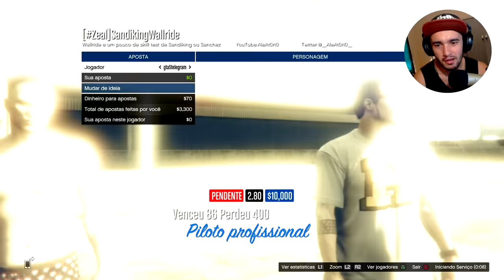Zeal SandikingWallride GTA ONLINE NC?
VÍDEOS TODOS OS DIAS OU NÃO !

( *PSN: higorbmx )

*SKYPE: higor.bmxx

INFORMAÇÕES DE EQUIPAMENTOS QUE USO.

Placa de captura: Elgato Game Capture HD 1080P
Editor de videos: Sony Vegas Pró 13
Microfone: Behringer C-1U
Console: PS4
Web Cam: Logitech C920 HD1080P
Monitor 2: LED TV 29'' (72 cm) da LG
COMPUTADOR: Notebook Samsung
Processador: Intel(R) Core(TM) i5-5200U @ 2.20GHz 2.GHz
Memória (RAM): 8,00GB